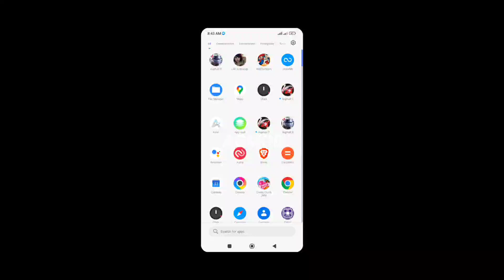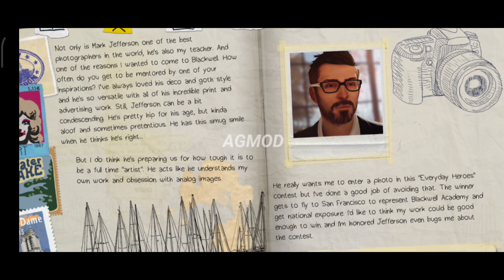Life is Strange v1.00.310 | All Episodes open | Android Gameplay 60 FPS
Fallow me